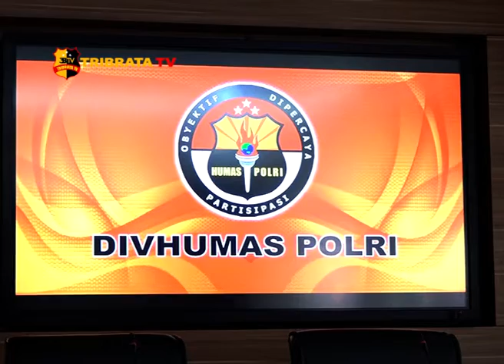PAPUA KONDUSIF POLRI SIAP TINDAK TEGAS PROVOKATOR